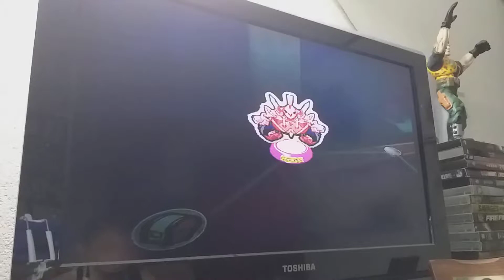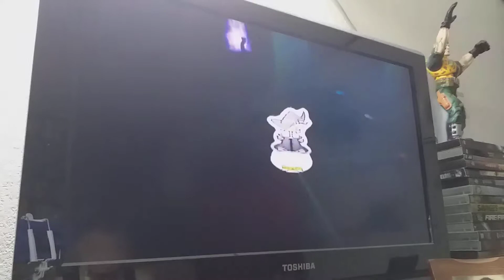Dokapon The World PS2 Speedrun IGT Pt6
Use IGT Method to Allow Sleep And Eating
(Save & Load)